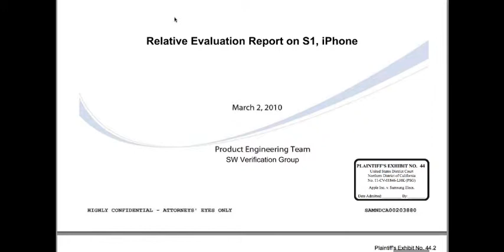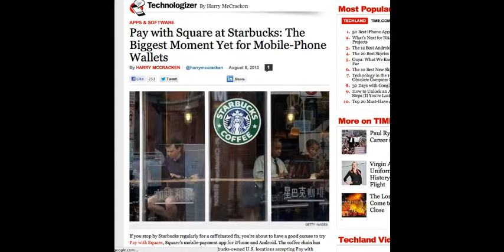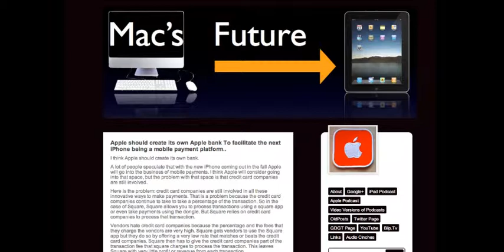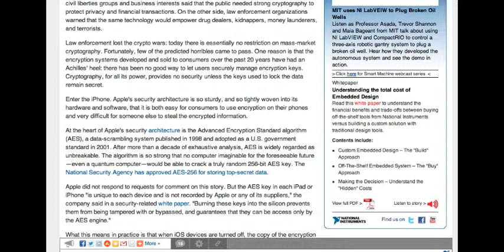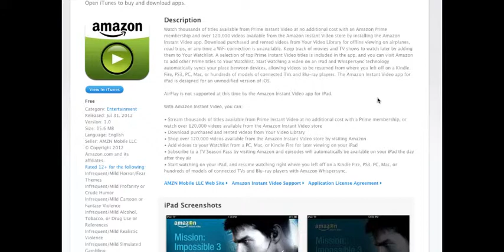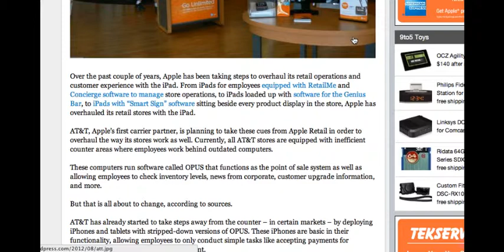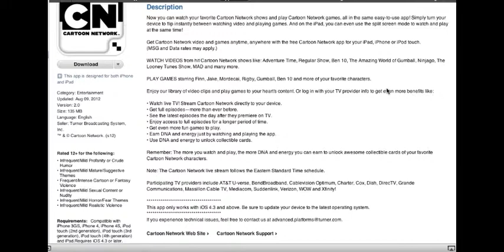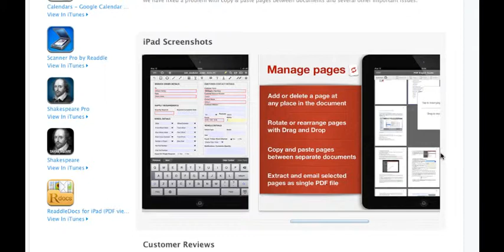iPad Podcast Ep. 108 All On iPad August 13, 2012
iPad Podcast Ep. 108 All On iPad August 13, 2012 from Apple Things by MacsFuture.com. Like this? Watch the latest episode of Apple Things by MacsFuture.com on Blip!

This episode of the iPad Podcast concerns these stories, apps and devices:

Apple v. Samsung trial

Pay with Square at Starbucks: The Biggest Moment Yet for Mobile .../Time

Apple Should become a bank

How Apple and Amazon Security Flaws Led to My Epic Hacking/Wired

The iPhone Has Passed a Key Security Threshold/Technology Review

Amazon Instant Video app (free)

The iPad has a higher market share in China than the rest of the world/Venturebeat

Surgeon on trial over teenapos;s kidney-iPad trade/ABC Online

Why would Apple make a 7-inch iPad? The kids/ZDNET

Are Tablets like the iPad Poised to Dethrone Game Consoles?/Time

ATT stores will start moving to iPad-based Point of Sales by early ?/9 to 5 Mac

New Apple ?All on iPad? advert wants you to forget the hapless Genius/Slash Gear

Duke issues players iPad playbooks/CBSSports

Town crier uses iPad as virtual high street becomes reality in Somerset/This Is Somerset

Siri Rival Google Voice Search Coming to the iPad/Mashable

Cartoon Network iPad app lets you watch TV, play games/USA Today

WordPress iOS app update brings new UI, features/TUAW

X-Doria Drive-In iPad case perfect for rear seat movie viewing in ?/Cult of Mac

CoPilot Live: An advanced navigation app for iPad/USA Today

PDF Expert Updated ($10)